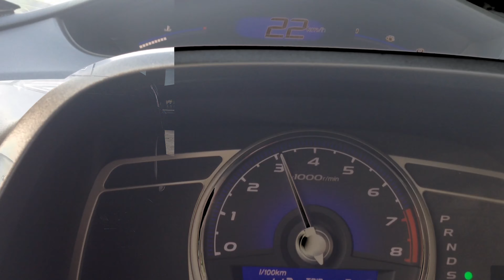KNMASTER 6100 En Detaylı İnceleme | Kn6100 Telefon Bağlantısı, Grup İnterkom Bağlantısı ve Ayarları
Sevgili takipçilerim bugün arınızda Motosiklet Ekipman Günlükleri konusuyla yeni bir video hazırladım. Motosiklet sürüşünün ne kadar heyecan verici ama bir o kadar da tehlikesi olduğunu biliyorsunuz. Bu kategoride sürüşlerimizi hem daha güvenli hem de daha konforlu hale getirebilmek için kullandığımız ekipmanların inceleme ve kullanıcı yorumlarını paylaşıyoruz.

Bugün ki serimizde bireysel ve grup sürüşlerimizde müzik dinleme, grup konuşmaları ve telefon konuşmalarını yapabilmek için aldığımız kullanması çok keyifli bir ürün olan Knmaster KN6100 2. nesil interkom videomuz yer alıyor. Videoda baştan sonra tüm özellikleri bağlantı şekilleri, eşleştirmeler, grup konuşmasından ayrılma gibi aklınıza gelebilecek tüm soruları yanıtlarını sizlerle paylaşıyoruz.

NOT: VİDEO KESİNLİKLE REKLAM İÇERMEMEKTEDİR..

Kutu açılımı: 01:24
Telefon ile eşleştirme1 : 05:28
Telefon ile eşleştirme2 : 06:20
Müzik dinlerken ses açma-kısma, değiştirme ve durdurma: 07:38
Çağrı ayarları, arama yapma, çağrı cevaplama ve ses testi: 08:30
Sesli komut desteği : 10:45
Daha önceden bağlanmış cihaz ile eşleşme: 11:30
Fabrika ayarlarına döndürme: 12:40
Bluetooth interkom modu: 13:40
Müzik paylaşım modu :15:03
Bluetooth grup interkom modu: 19:58
Eksi tuşu işlevi: 23:35
Bluetooth interkom modu ve grup interkom modu farkı: 23:58